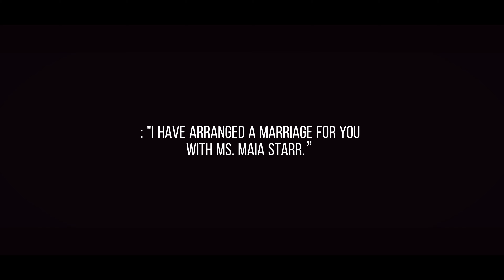The Arranged Marriage. - GL2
OC's.
★ Elijah Orion Sinclair
★ Maria (Maia) Celeste Starr
★ Sir Ambrose Sinclair

988 Suicide and Crisis Lifeline :
988